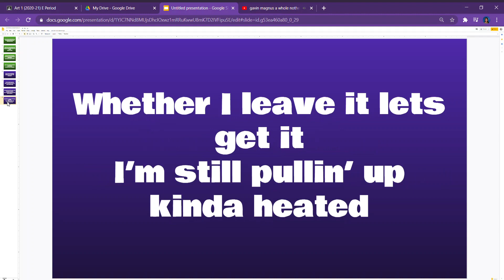Gavin Magnus - Whole Nother Level - Sample Lyrics 2